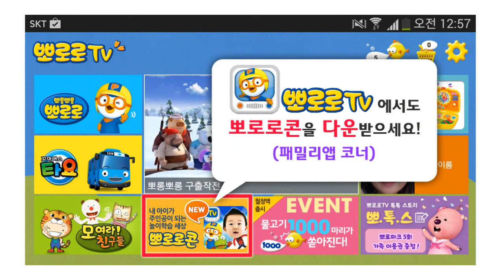[뽀로로콘] 우리 아이가 뽀로로 마을의 주인공이 됐어요♡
뽀로로TV의 새로운 패밀리앱, "뽀로로콘"을 만나보세요!
1분이면 우리 아이가 주인공인 동화가 뚝딱!